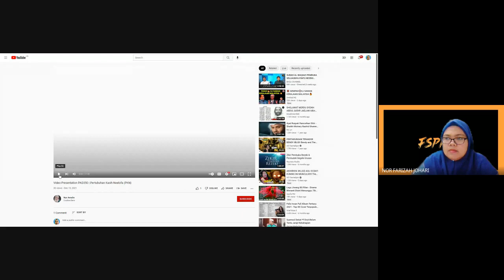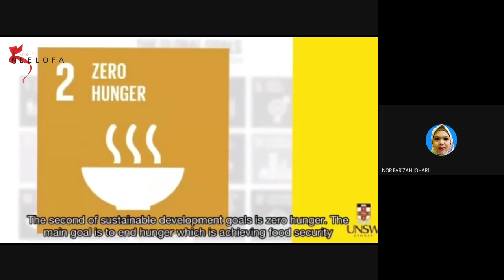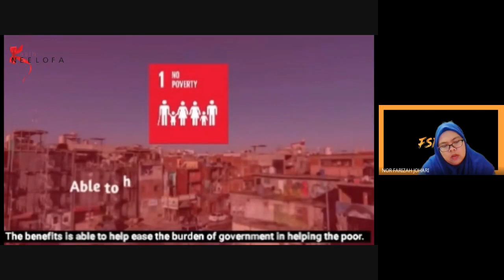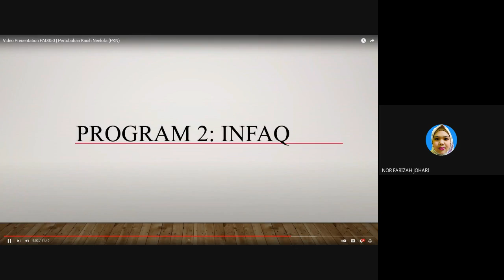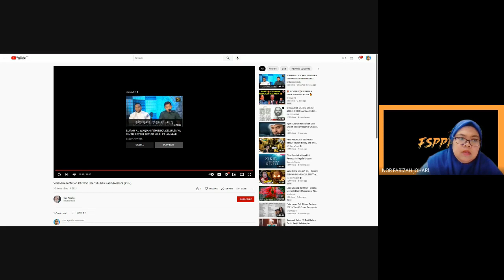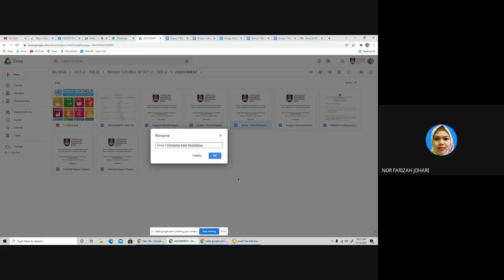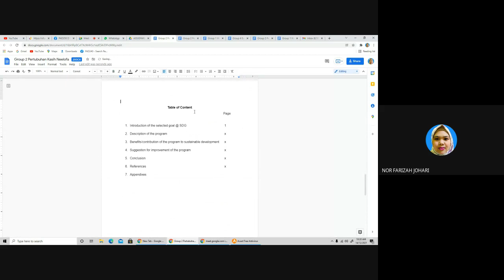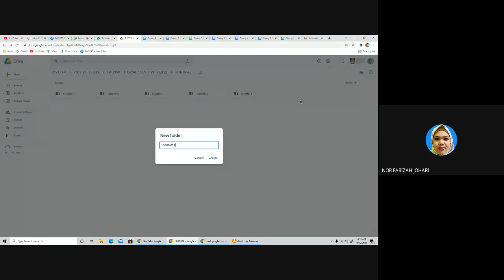PAD350 WEEK 10 TUTORIAL 5F Presentation